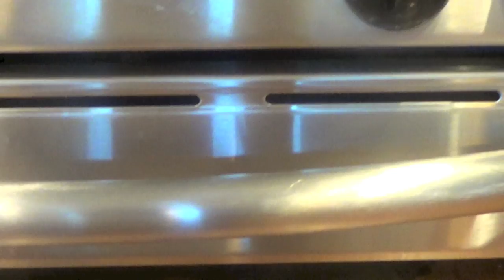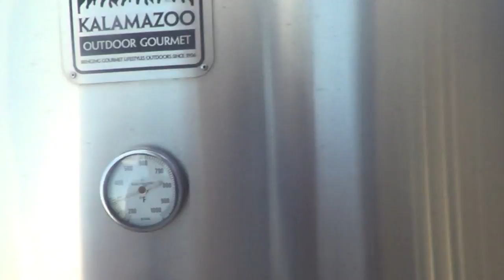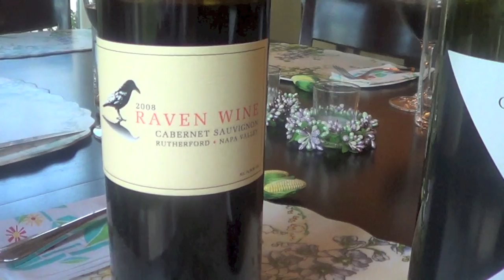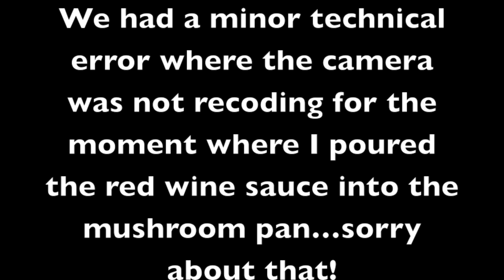Don's Cook Nook: Filet with Mushrooms and Roasted Garlic Red Wine Sauce and Grilled Corn on the Cob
Apologies in advance because one or two bits of footage were lost towards the end due to a technical error.  That's what happens when you are trying to entertain and cook and film at the same time!!